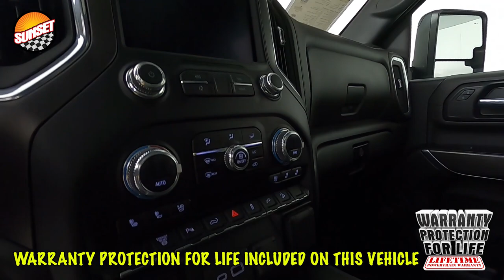2022 GMC Sierra 3500HD AT4 Truck 1GT49VEY9NF192283